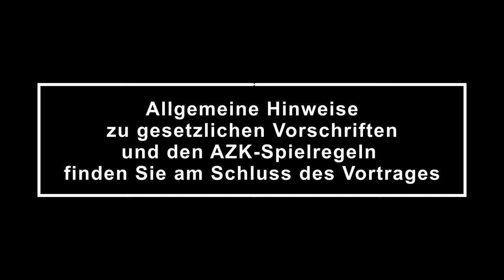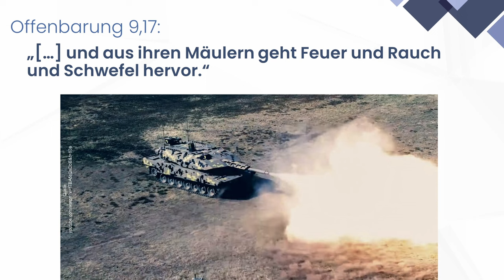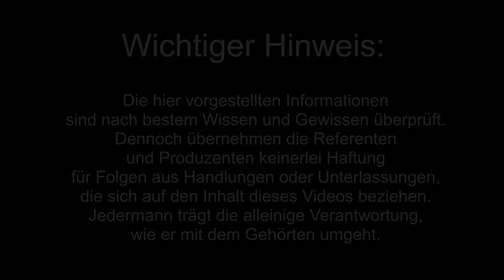Ivo Sasek an der 20. AZK: Auswege aus der großen Verschwörung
Ivo Sasek präsentiert in seiner Jubiläumsrede zur 20. AZK unverzichtbare Auswege aus der großen Weltproblematik und entkräftet damit den herabsetzenden Vorwurf gegen Kla.TV, aber auch gegen die AZK und viele freie Aufklärer, dass da immer nur Probleme aufgezeigt, aber keine Lösungen angeboten würden. Urteilen Sie selbst!

📣 TEILEN in alle Gruppen und zu euren Kontakten
dringend erwünscht! DANKE 🙏

🔔 Alle Referate der 20. AZK